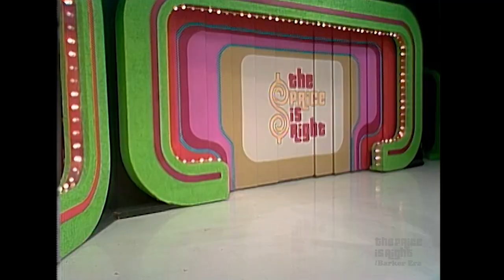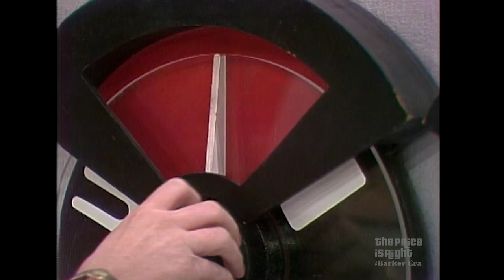Oh, No! TPIR Model Holly Hallstrom Has Trouble With a Fussy Refrigerator - The Price Is Right 1983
It's the return of the fussy refrigerators! See The Price Is Right Model Holly Hallstrom go another round with fridge doors that refuse to close during a game of SAFE CRACKERS!